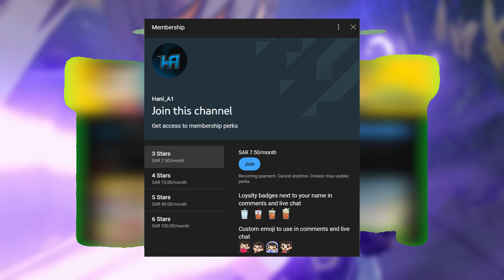Genshin Impact: Keqing⚡ || قينشن امباكت: شرح شخصية كيتشينق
Genshin Impact: Keqing Showcase || قيشن امباكت: شرح شخصية كيتشينق

SOCIAL

CHAPTERS

00:00 المقدمة
00:28 مقدمة للشخصية
00:51 التالينت وطريقة اللعب
03:47 الأرتفاكت
05:54 الأسلحة
06:57الكونستليشن
09:05 الشخصيات المناسبة
10:49 الأبيس
13:55 الخاتمة ورايي عن الشخصية